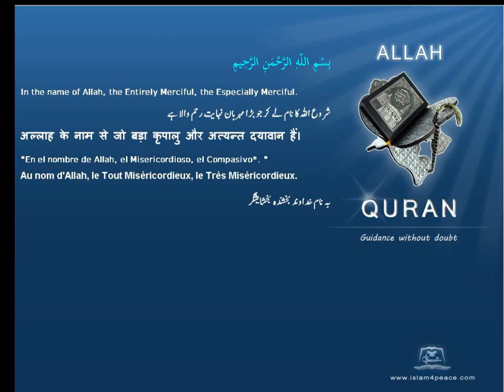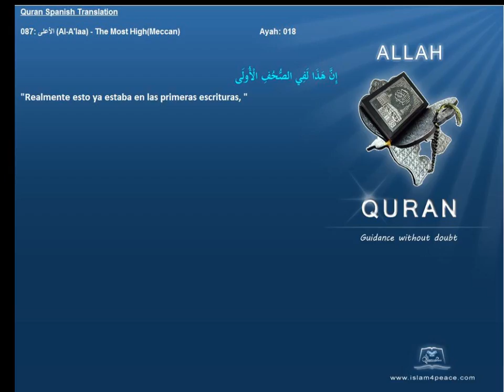Quran Spanish Only 087 الأعلى Al A'laa The Most HighMeccanIslam4peace com